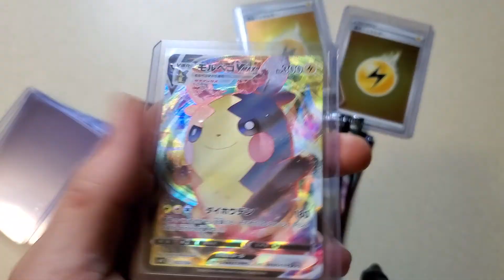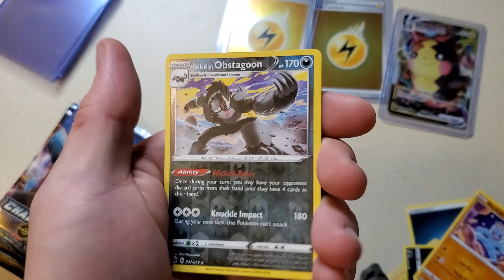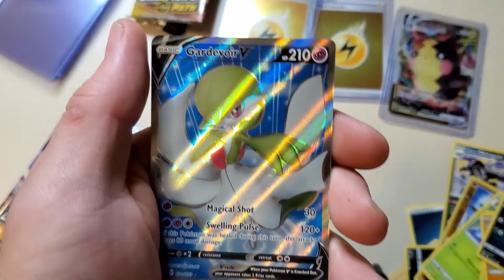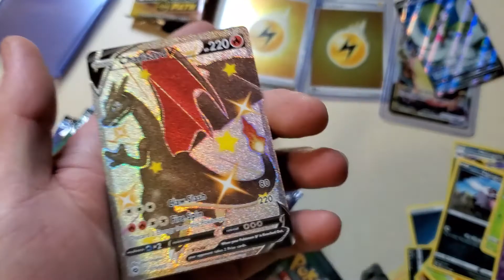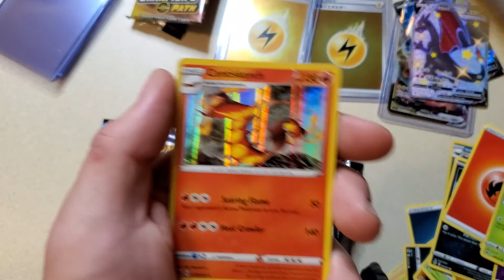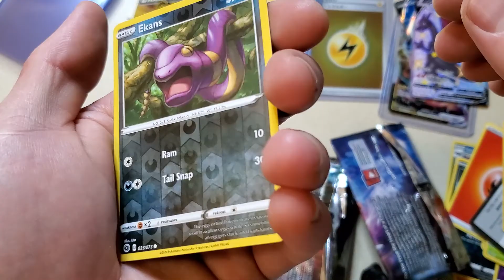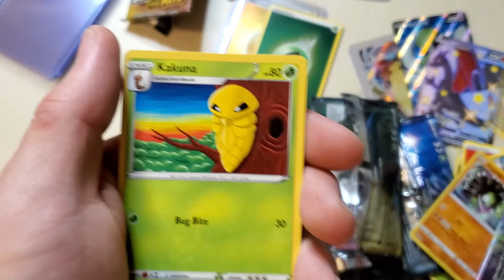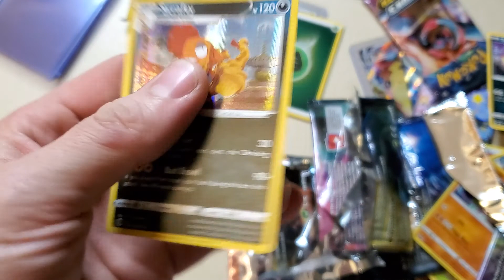Pokemon Champions Path Pack Opening. (I can't believe this 🔥😱)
Hey everyone thanks for watch this will blow your mind! I cant believe the pulls I've been getting hope you enjoy and like and sub!